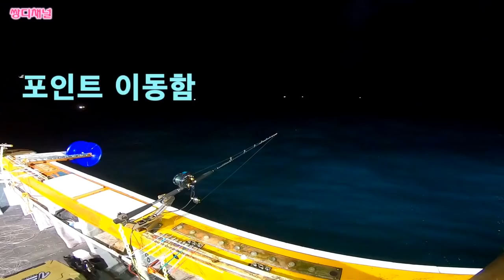전용장비 왕오징어낚시 약속의 시간 XX미터 피딩 squid fishing いかつり鱿鱼钓钩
안녕하세요.
쌍디입니다.

먼바다 왕오징어낚시를 한번 더 다녀왔습니다.
지난번 낚시 결과
전 똥손이라 주낚은 안맞더군요.
그래서 전용 장비로 한번 다녀왔습니다.
약속의 시간에는 입질을 하더군요.
미친 피딩도 이어졌는데...

아직 시즌입니다.
하루하루 조과가 다르긴 하지만
언젠가는 저도 대박나는 날이 있겠죠.
다다음주 또 갑니다 ^^

보다 나은 영상으로 찾아뵙겠습니다.

감사합니다.